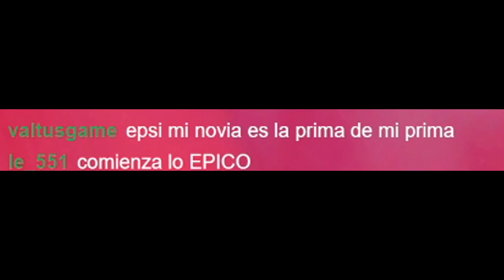TODO SALE MAL!! 😡 | GUARDIANES DE LA GALAXIA #6 | EpsilonGamex